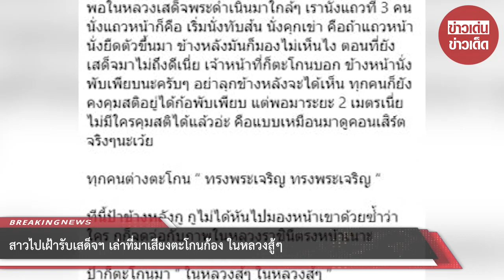สาวไปเฝ้ารับเสด็จฯ เล่าที่มาเสียงตะโกนก้อง ในหลวงสู้ๆ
ขอบคุณที่มา :
ขอขอบคุณข้อมูลจาก: